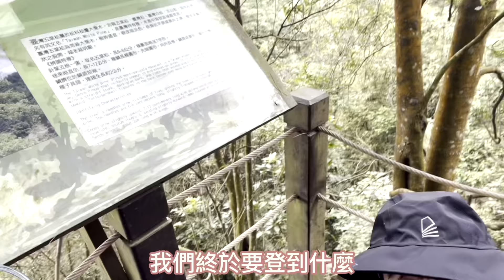【台中大坑五號步道】爬山初體驗｜成功人士登山社｜征服小百岳｜開啟outdoor 人生#台中大坑步道#小百岳#outdoor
首次跟一群智障朋友一起登山
但目標不是登頂
是過程的北爛趣味

人生只有一次
為什麼不讓它精彩一點？

成功人士登山社正式成立😎